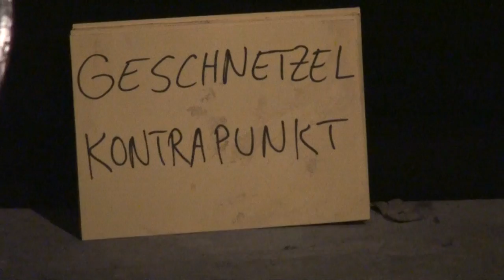NACHTSTIMMEN : Michael Schiefel & Jörg Brinkmann : Geschnetzel Kontrapunkt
NACHTSTIMMEN im Bauwagen Moers
nimm! : Netzwerk Improvisierte Musik Moers
Michael Schiefel voc. + Jörg Brinkmann cello
Dienstag 14. Mai 2013